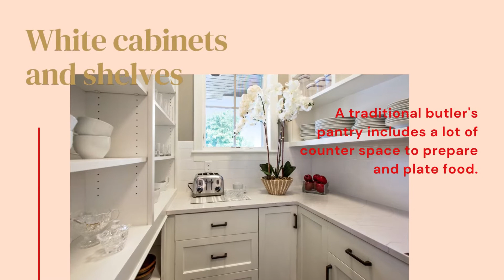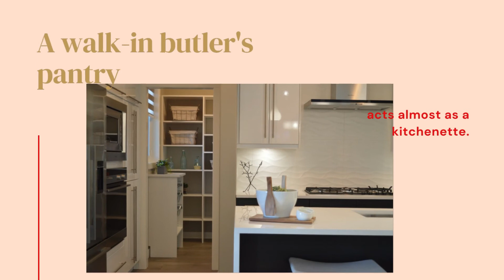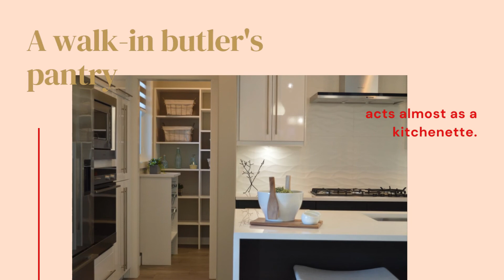Walk in Butlers Pantry Ideas.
The idea of a butler's pantry is for the space to blend perfectly into the rest of the kitchen, not stand out as a separate room.